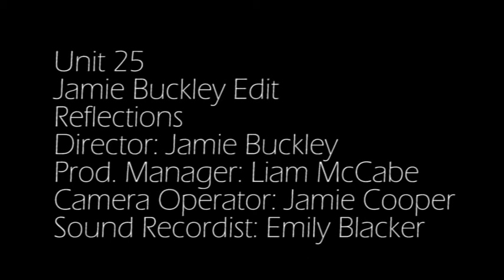Reflections Movie Trailer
This is a horror Movie trailer that we made for one of our BTEC units. the trailer stars: Sam Rose, Matt Gillingham, Callum McCabe, Liam Murray and Michael Herbert, any feedback would be great.